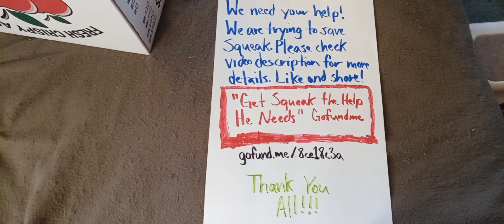He'll Play With Just About Anything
I'm trying to save my beautiful boy, Squeak. I love this man with all of my heart and soul, and losing him would be devastating. If you can only share, that'd be fine as well. Any and all help for him would be immensely appreciated. Every cent goes straight to him. Thank you all so much.

Tiktok, Instagram and Facebook links in about section of channel.